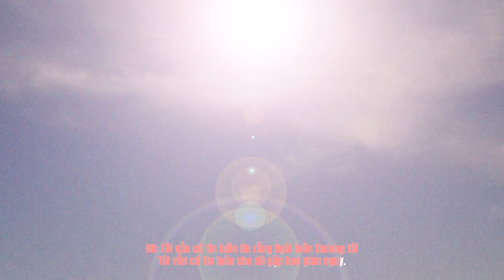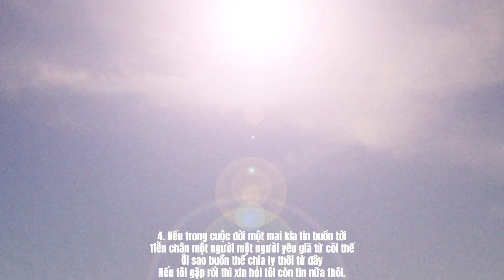Neu - Thanh Tam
Nếu
Words and Music:
Nhạc và Lời:
Lm Thành Tâm

1.    Nếu tôi gặp Ngài chiều năm xưa trên đồi ấy.
       Chết treo thập hình vì yêu thương nhân loại tội lỗi.
       Như tên trộm cướp chẳng ai thương nhìn tới.
       Nếu tôi gặp rồi thì xin hỏi tôi còn tin nữa thôi.
2.    Nếu chưa gặp Ngài một lần nao như lần đó
       Quán xưa bên đường làng Em-mau khi trời đã tối.
       Tôi chưa được thấy tay tôi chưa chạm tới
       Nếu chưa gặp Ngài thì xin hỏi tôi còn tin nữa thôi.
3.    Nếu trong cuộc đời nhiều lần thay tôi nhìn thấy
       Xót thương cho người già nua mỏi mòn đau yếu
       Thương bao cuộc sống bất công đang dày xéo
4.    Nếu trong cuộc đời một mai kia tin buồn tới
       Tiễn chân một người một người yêu giã từ cõi thế
       Ôi sao buồn thế chia ly thôi từ đây

ĐK: Tôi vẫn cứ tin luôn tin rằng Ngài luôn thương tôi
       Tôi vẫn cứ tin luôn cho dù gặp bao gian nguy